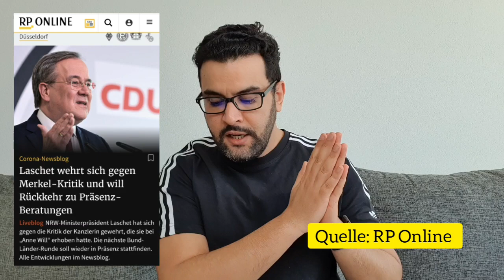اهم التقارير الجديدة 29.03.2021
جمعت لكم اهم و اخر الاخبار في المانيا. كل ما يتكلم عنه في الإعلام كي تكونوا على علم و معرفة بكل شيء.
مارو
00:00 المقدمة
01:10 الحالات
01:35 ميركل و المقاطعات
07:16 مدينة فايمار
07:56 الاجانب في المانيا
11:15 الطقس في المانيا
12:10 فوز منتخب المانيا